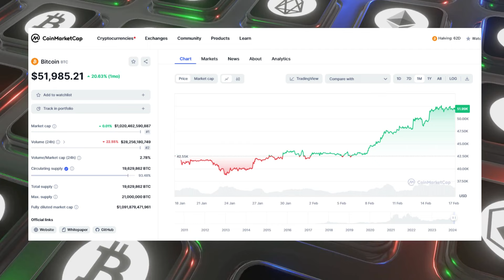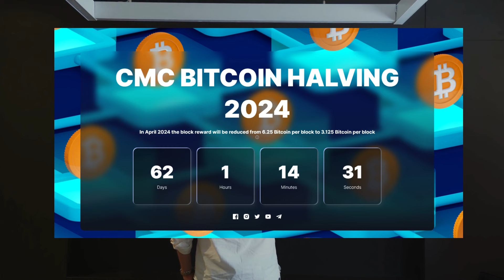Bitcoin Market Update News | ETFs, Halving and Sentiment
Today we dive into Bitcoin and its Market after the ETF approvals and prior to the Halving.

The most important part in Crypto - Stay secure ! Ledger does help you with the best hardware wallet

Save 5% on your Trading Fees, if you sign up with our Ref-Code on:

*This video represents no financial advise or any other kind of advise, its purely for education.